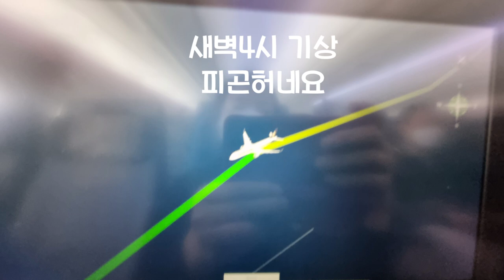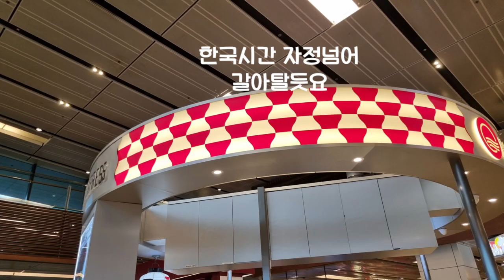겨울여행 떠나는 날 인천공항에 함박눈 내렸어요 마음벗 브이로그Vlog